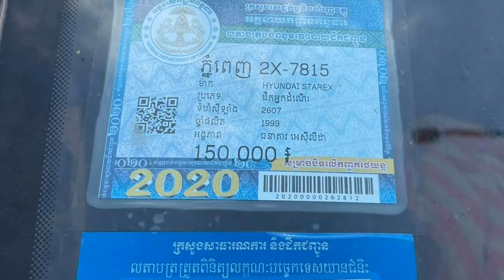Starex 99 for sale price 4700$ឡានស្អាត Tell 096 63 11 009/097 49 69 044 ស្តារិច លក់ថោកៗ.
Hi every one welcome to my chanel about the car for sale in the Cambodia at phnom Penh city. Starex 99 for sale price so cheap.

My number.